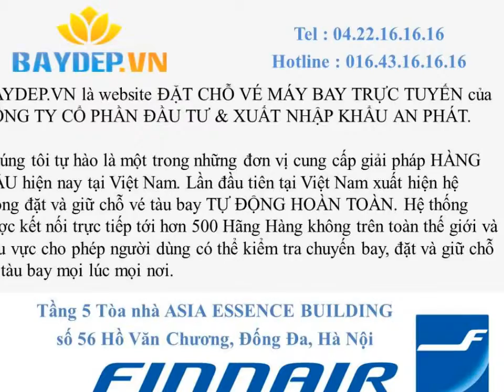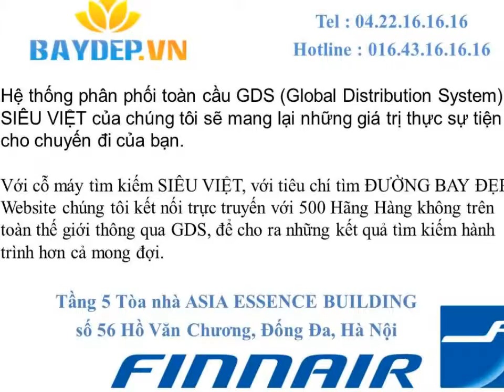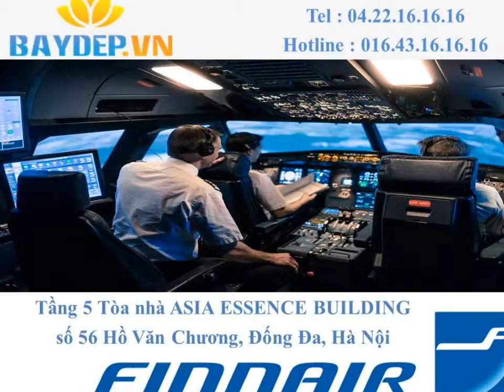Bán Vé máy bay Finnair đi Hanoi HN giá rẻ, vé máy bay Finnair giá rẻ